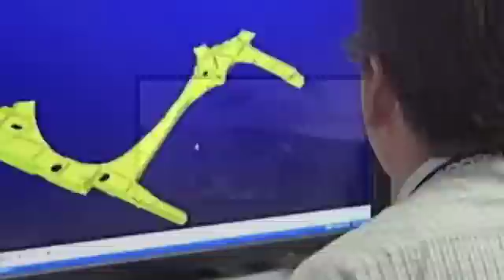NAVAIR Flight Crew: BAMS Mission Control Systems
Jim Dabney, BAMS mission control systems team lead, has been with the BAMS program for six years. Watch the video to hear about his legacy.